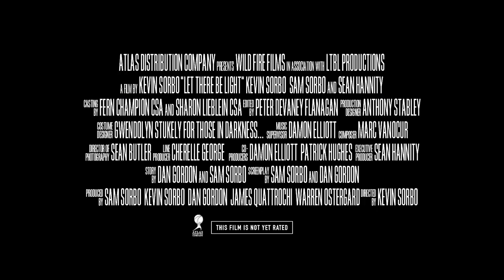SJ Super Detective: Let There Be Light Review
SJ saw Kevin Sorbo's new film Let There Be Light. Now in theaters.